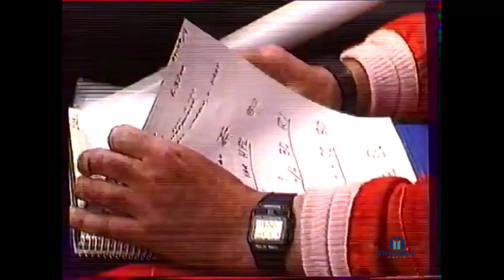Rally Retro Report Video Snack: John Bosch - BMW M3 (1990)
Elke maandag, woensdag en zaterdag een nieuwe Rally Retro Video
 Every day a new Rally Retro Video